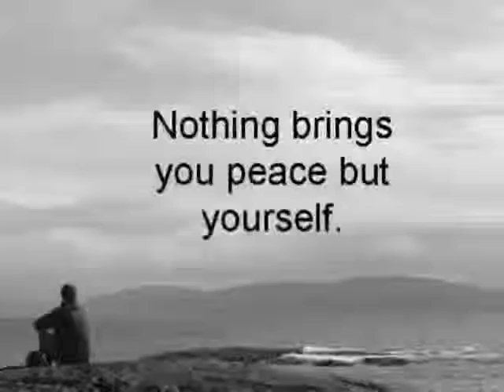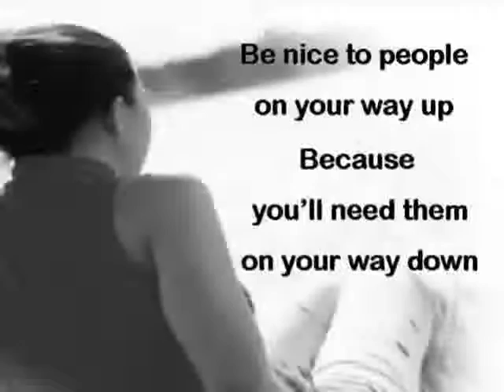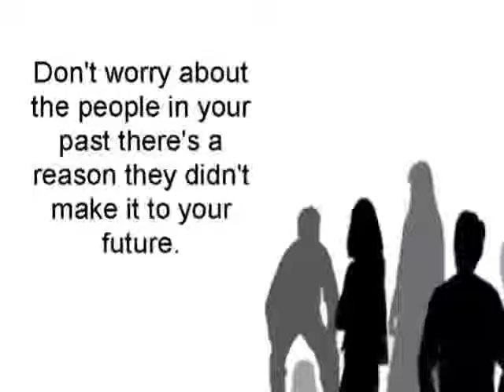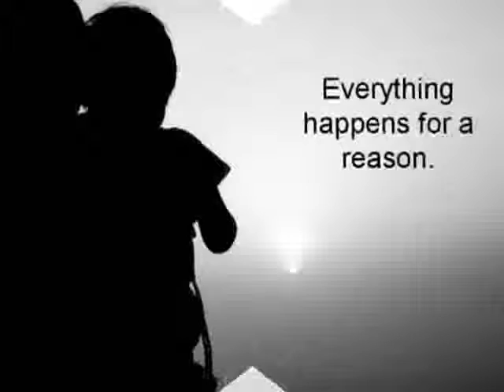Philosophy of Life